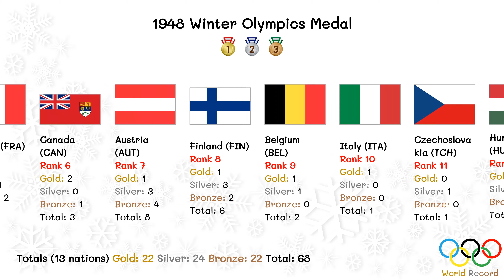1948 Winter Olympics Medal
1948 Winter Olympics Medal
1948 Winter Olympics
Olympics 1948

V Olympic Winter Games
          The 1948 Winter Olympics, officially known as the V Olympic Winter Games (French: Les Ves Jeux olympiques d'hiver; German: Olympische Winterspiele 1948; Italian: V Giochi olimpici invernali; Romansh: Gieus olimpics d'enviern 1948), was a winter multi-sport event celebrated in 1948 in St. Moritz, Switzerland.

The Games were the first to be celebrated after World War II; it had been 12 years since the last Winter Games in 1936. From the selection of a host city in a neutral country to the exclusion of Japan and Germany, the political atmosphere of the post-war world was inescapable during the Games. The organizing committee faced several challenges due to the lack of financial and human resources consumed by the war. These were the first of two winter Olympic Games under the IOC presidency of Sigfrid Edström.

There were 28 nations that marched in the opening ceremonies on January 30, 1948. Bibi Torriani played for the Switzerland men's national ice hockey team, and became the first ice hockey player to recite the Olympic Oath on behalf of all athletes. Nearly 670 athletes competed in 22 events in four sports. The Games also featured two demonstration sports: military patrol, which later became the biathlon, and winter pentathlon, which was discontinued after these Games. Notable performances were turned in by figure skaters Dick Button and Barbara Ann Scott and skier Henri Oreiller. Most of the athletic venues were already in existence from the first time St. Moritz hosted the Winter Games in 1928. All of the venues were outdoors, which meant the Games were heavily dependent on favorable weather conditions.

Host city St. Moritz, Switzerland
Nations 28
Athletes 669 (592 men, 77 women)
Events 22 in 4 sports (9 disciplines)
Opening 30 January
Closing 8 February
Opened by President Enrico Celio
Stadium St. Moritz Olympic Ice Rink

Song Title: Flowers
Artist: Silver Dolphin Music